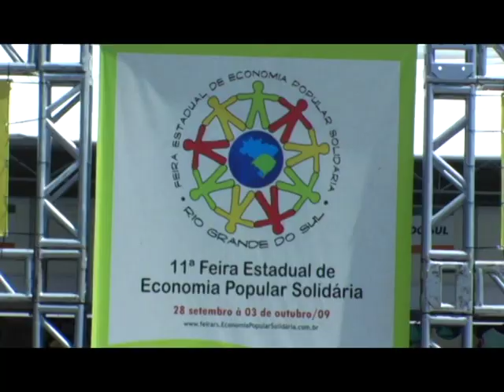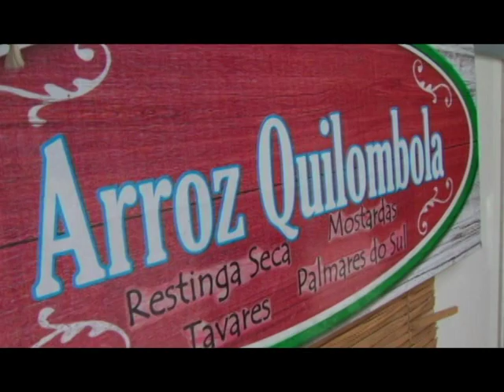11ª Feira Estadual de Economia Popular Solidária (2009)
Vídeo institucionais, registro - 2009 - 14'11"

Sinopse:
O registro audiovisual apresenta a Feira como espaço de efervescência, mostra a interação com o público que circula pelos estandes e participa das atividades, ouve feirantes, artistas e compradores. E ainda reflete sobre esse movimento que trabalha para construir outra economia e sociedade, a partir dos depoimentos de lideranças dos diversos fóruns de economia popular solidária do RS, e de representantes de órgãos públicos e entidades. Artesanato diverso, artigos de decoração, utilitários domésticos, roupas, alimentos da agricultura familiar e urbana, a Feira reuniu mais de 200 grupos de economia solidária, fortalecendo esses empreendimentos e divulgando os princípios e benefícios de uma economia mais preocupada com as pessoas e o ambiente. Os produtos foram vendidos diretamente do produtor para o consumidor, num local que proporcionou a proximidade e a troca, no Centro de Porto Alegre, em frente ao Mercado Público, onde circulam milhares de pessoas diariamente, com Espaço de Informática, de acesso gratuito, oficinas e palestras de formação e atrações culturais para integrar os expositores e os moradores da cidade.